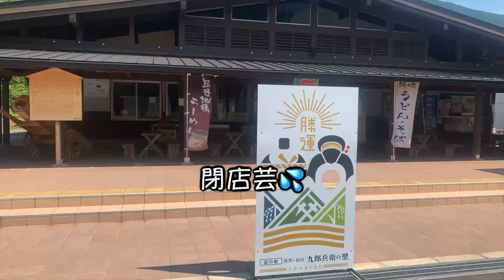細波のように♪丸山千枚田 三重県応援ツーin熊野#3 DUCATIムルティストラーダPikes Peak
三重県応援１泊ツー２日目木津呂集落を後にして向かう所は「丸山千枚田」
日本の棚田100選にも選出された棚田で
周辺の紀伊の山々も相待って不思議な世界観が醸し出す美しい景色でした♪
予定では
木津呂集落の後、布引の滝と鉱山資料館へ寄ってから訪れるつもりだった千枚田
道路工事で断念＆休館日wと閉店芸も続いちゃいます（爆）
Insta360ONE Rの360度とGoProで撮影してきました。

目次
0:00  丸山千枚田360度撮影
1:38  断念！布引の滝
3:44  鉱山資料館休館日
4:44  丸山千枚田までの道
6:38  丸山千枚田（本編）